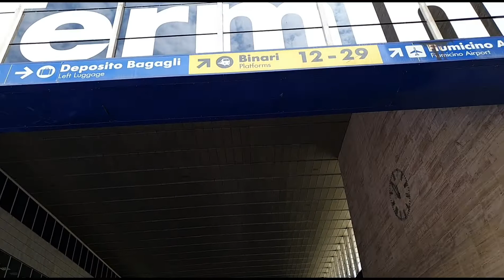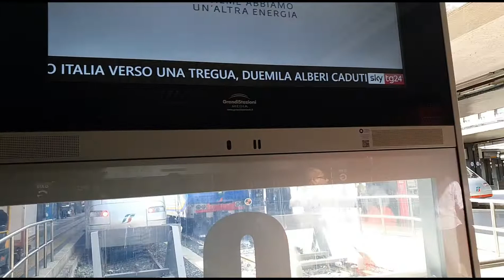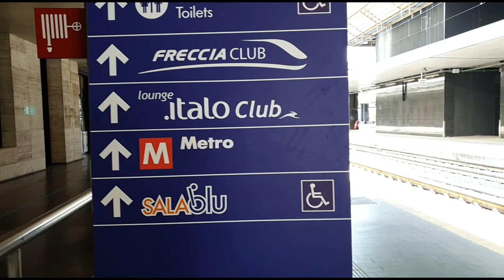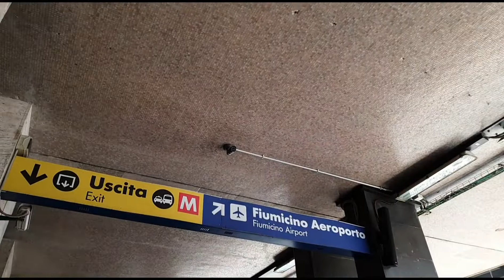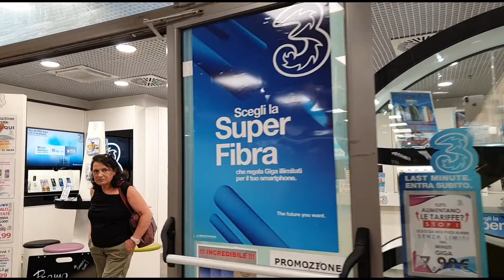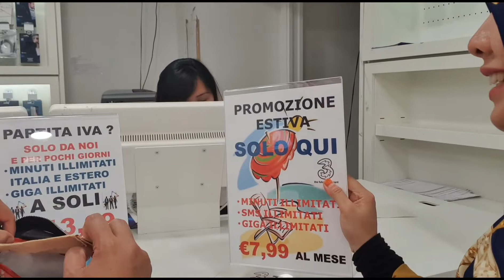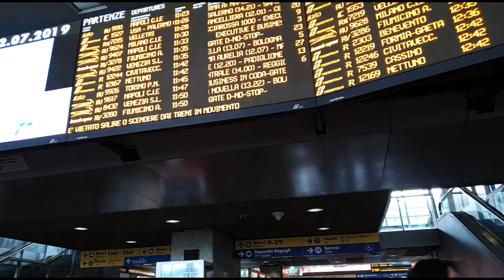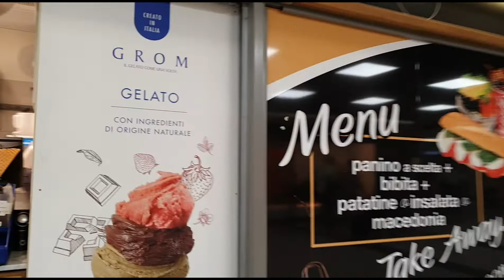Vlog #178 The Wonderful of Roma Termini Station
Megah dan penuh sejarah💚🚃 stasiun kereta api terbesar di Italia